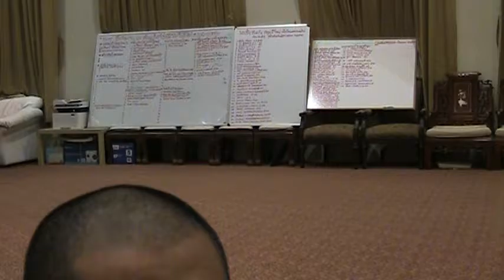Ven.Chaiya Thai Dhamma AtthiPaccayo2 CMM LasVegas NV USA 1 1 17